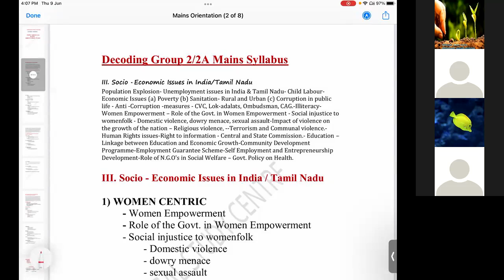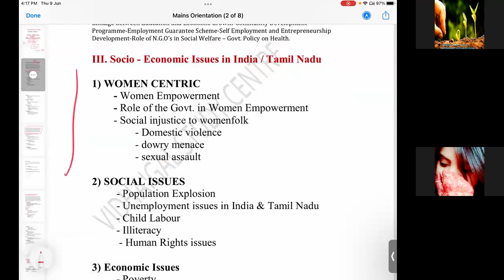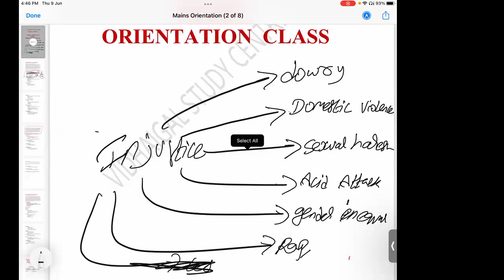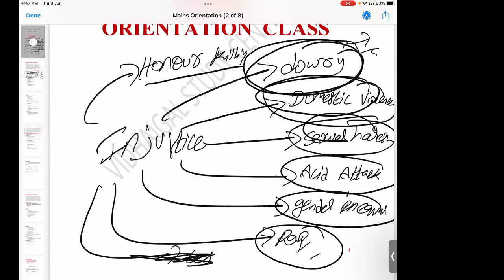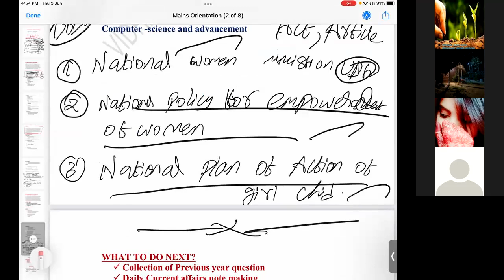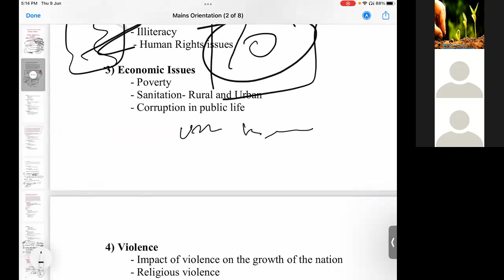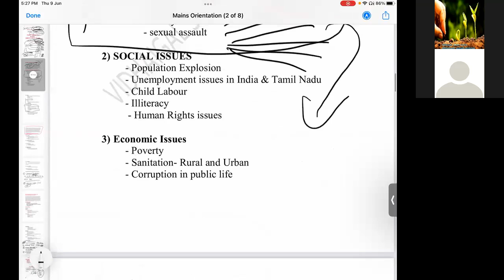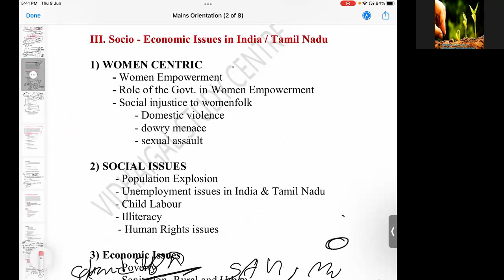TNPSC GROUP 2 MAINS TIPS FOR PERFECT NOTES முதன்மை தேர்வுக்கு எவ்வாறு குறிப்புக்கள் எடுக்க வேண்டும்